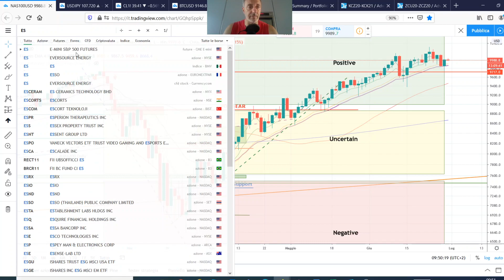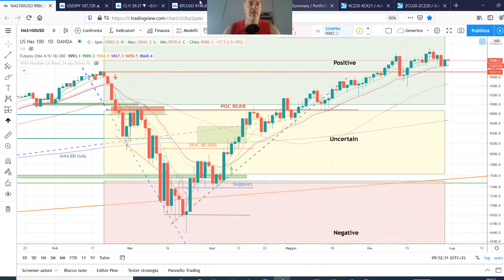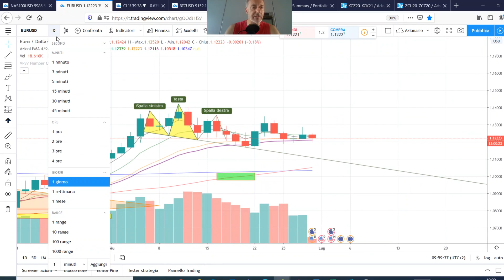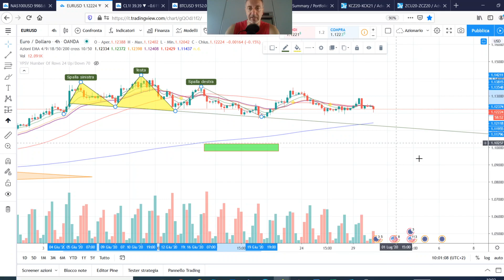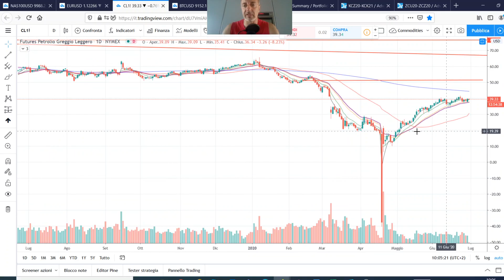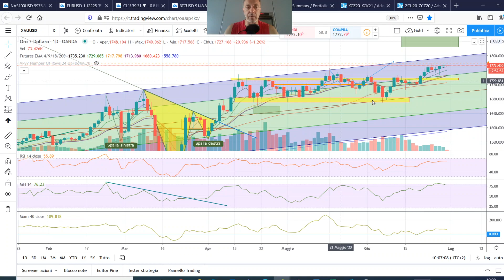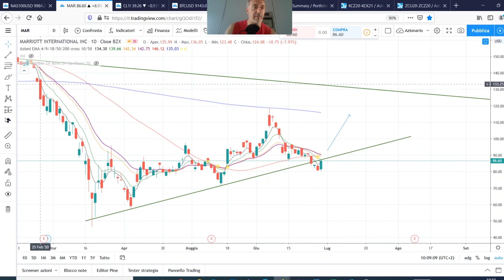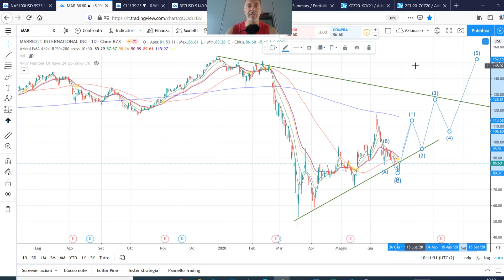Video 98 [Italiano - English Subtitles] - Si sale ancora ma occhio ai campanelli di allarme !!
Video 98 [Italiano - English Subtitles] - Si sale ancora ma occhio ai campanelli di allarme !! Facciamo anche un po' di didattica sul Forex e guardiamo di nuovo le onde di Elliott.

Analisi tecnica e

References